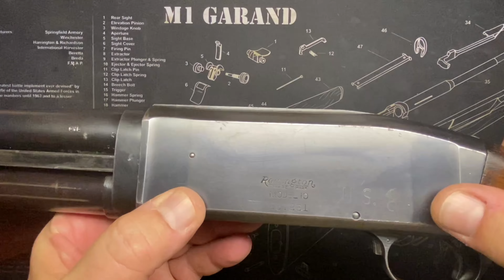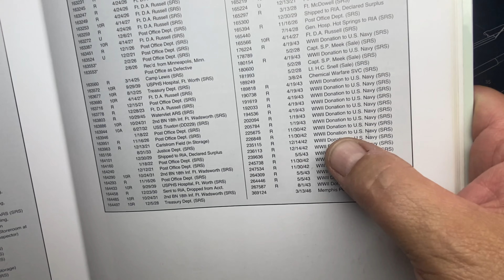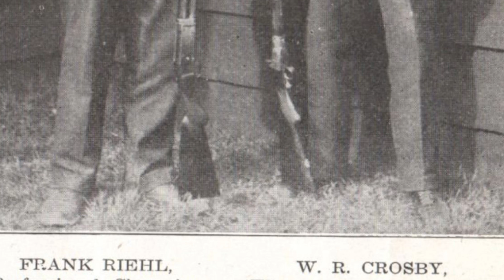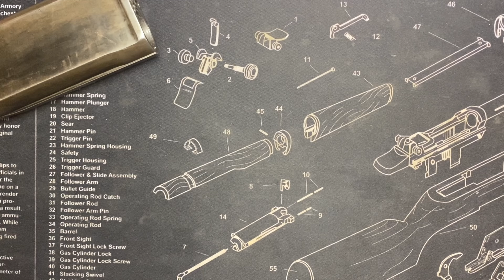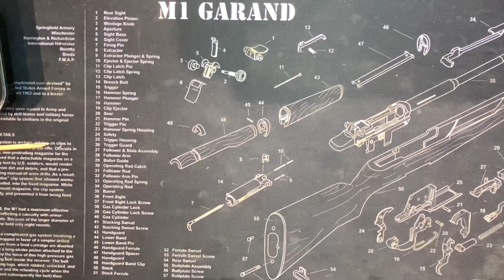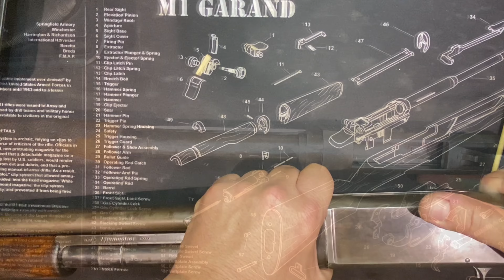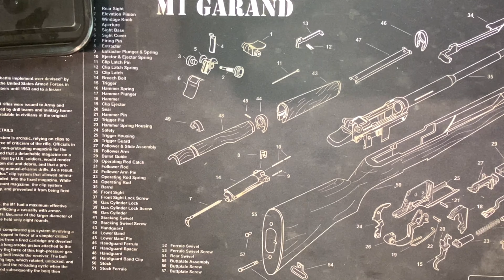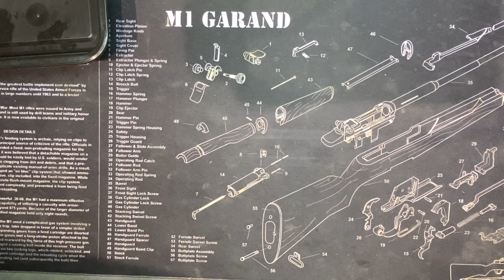Remington Model 10 Disassembly and Adjustment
At 113 years old, this Remington pre Model 10 certainly had seen a lot. I had plans to do a cleaning video as it was a complete disaster but that video fell apart and this disassembly adjustment video was full of struggling and wrestling with it that had to be heavily edited or it would have been frustratingly unwatchable.

In the end I hope there is enough info and history here to be helpful and/or interesting.  It started off loose fitting and caked with crud and now it’s clean and tight and ready for some trap.